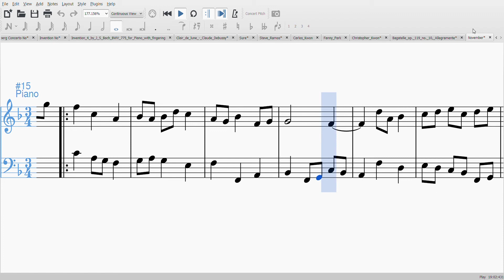November (Original Composition)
November

Since it's the end of the month, I want to catch the expression of which November itself sets in a little contrapuntal piece.